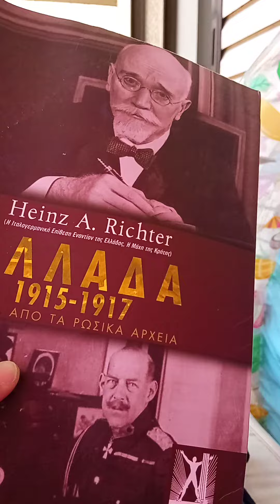Υποψιαζόταν ότι ο Βενιζέλος είχε σκηνοθετήσει το επεισόδιο!!!!